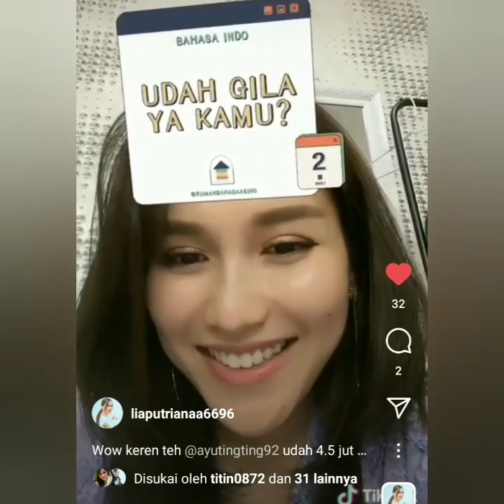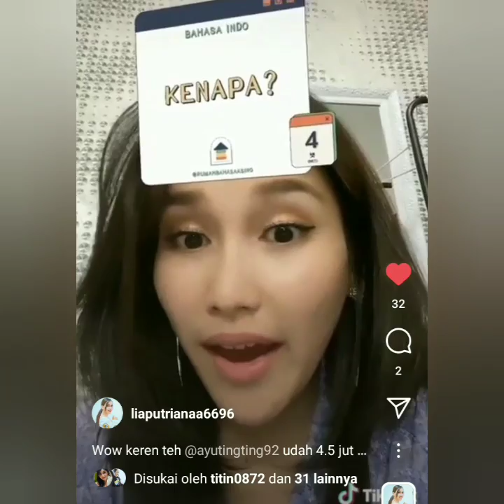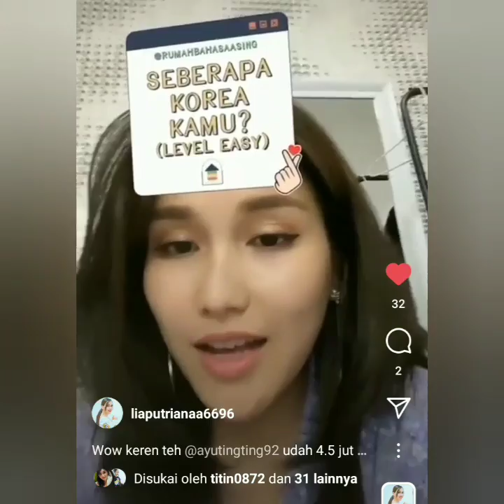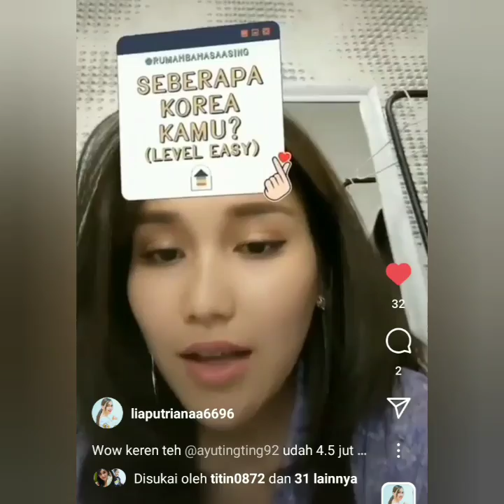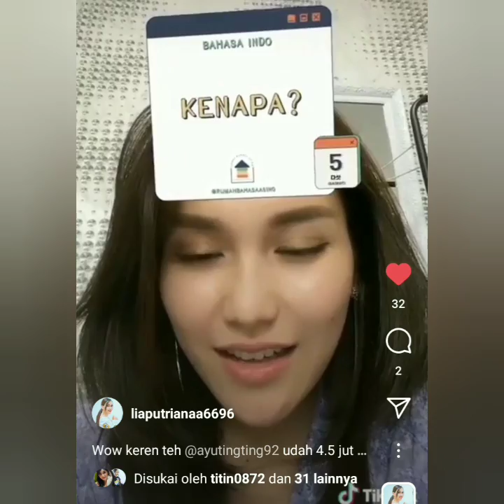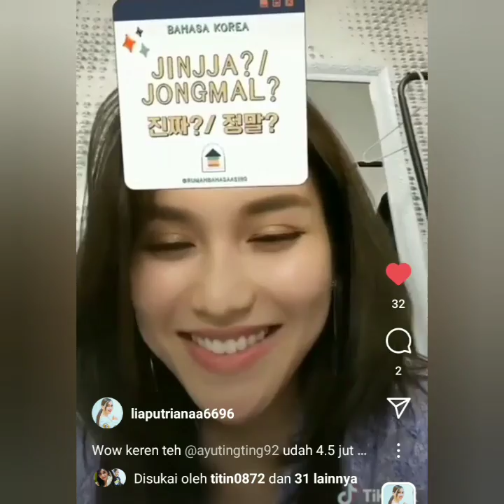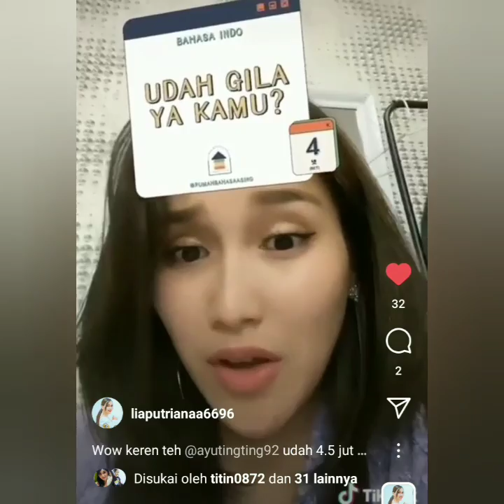KABAR TERBARU DARI AYU TING-TING BELAJAR BAHASA KOREA KEREN